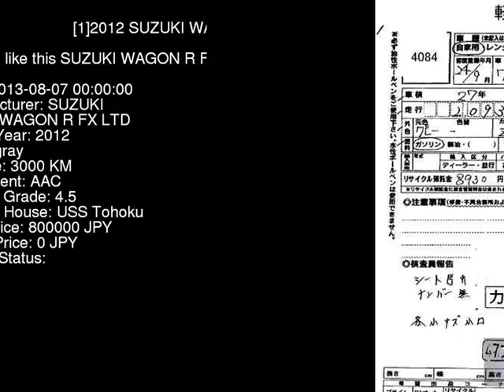2012 SUZUKI WAGON R FX_LTD MH34S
the Authority on JDMs since 2007!  . Details on this car from auction in Japan